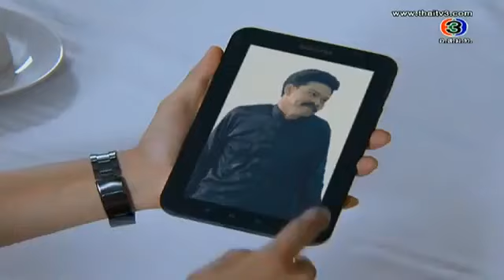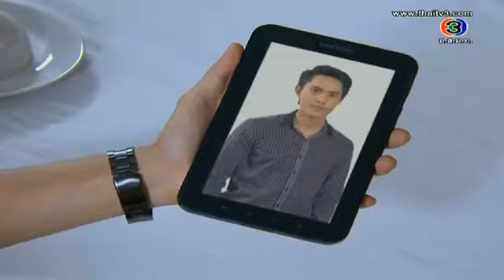Mafia Tawahn. Ep4.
มาเฟียตาหวาน ตอนที่ 4.